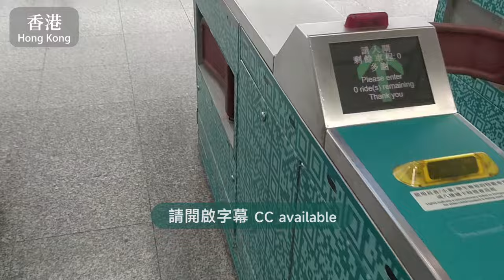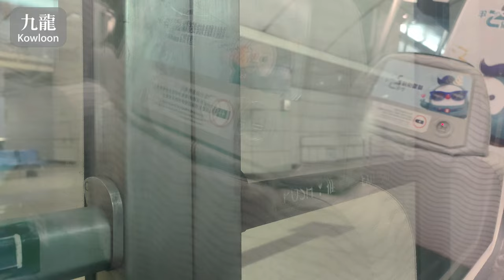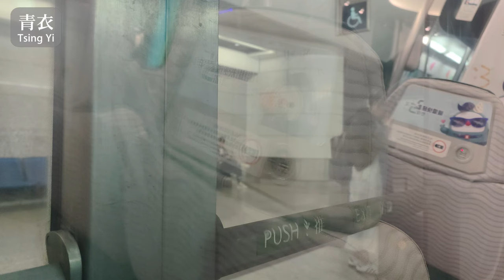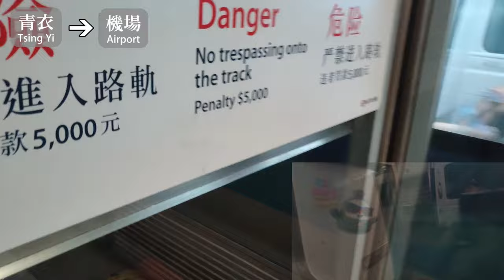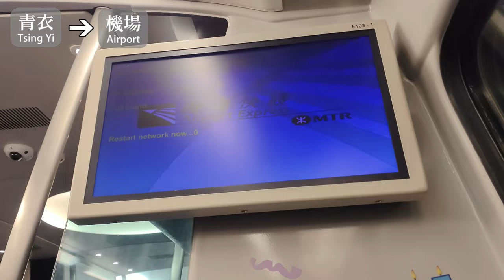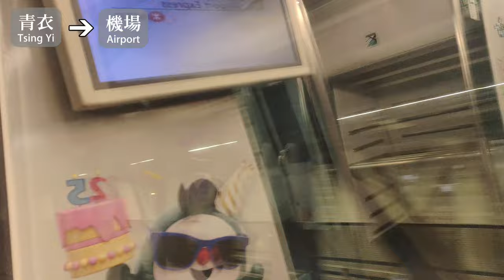✈️🚆 25 minutes from Hong Kong CBD to airport! MTR Airport Express full ride (25th anniversary train)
The MTR Airport Express was opened in 1998 alongside the Hong Kong International Airport (HKG). It only takes less than 30 minutes to travel between the airport and the city. AsiaWorld-Expo Station was opened later in 2005. The Airport Express trains are the premium version of the Tung Chung Line CAF-trains. The maximum operating speed is the same at 135km/h, but the seats differ. The seats are similar to an intercity train but with no reserved seating. The fee for the Airport Express is very high. Travelling the entire Airport Express will cost HKD 110 (USD 14, EUR 13). Luckily I don't have to pay the fee for this ride due to a lucky draw. The Airport Express runs every 10 minutes, but there aren't that many people using it. Most people will probably choose to take the Airport Buses instead. It may also be because less tourist comes to Hong Kong.

港鐵機場快綫在1998年與香港國際機場一同啟用，來往機場和香港只需要30分鐘，而博覽館站則在2005年啟用。機場快綫的列車是東涌綫CAF-train的升級版，時速同樣為最高135km/h，但座位佈局為火車佈局，座位也更舒適，不過列車不設對號座。機場快線車費非常高，由香港前往機場或博覽館需要$110港幣，但幸好我這次行程因為活動抽獎而不用付費，而我特意乘坐了25周年紀念列車。機場快線在疫情後已經恢復每10分鐘一班車，到拍攝時候已經恢復外遊，但不是那麼多人使用，多數人還是會選擇A線機場巴士，而且訪港遊客減少了。

Journey 車程
0:00 香港站 Hong Kong Station
1:48 香港往九龍 Hong Kong to Kowloon
4:23 九龍往青衣 Kowloon to Tsing Yi
11:26 青衣往機場 Tsing Yi to Airport
22:55 機場站 Airport Station
25:51 機場往博覽館 Airport to AsiaWorld-Expo
27:34 博覽館站 AsiaWorld-Expo Station

Other places 其他地方
奧運站 Olympic Station (5:21)
南昌站 Nam Cheong Station (6:05)
荔景站 Lai King Station (8:18)
青馬大橋 Tsing Ma Bridge (12:57)
欣澳站 Sunny Bay Station (15:50)
小蠔灣車廠 Siu Ho Wan Depot (18:22)